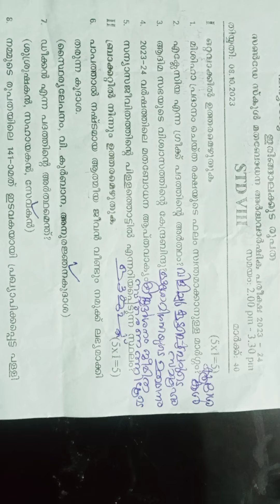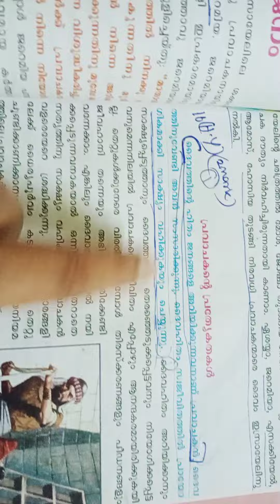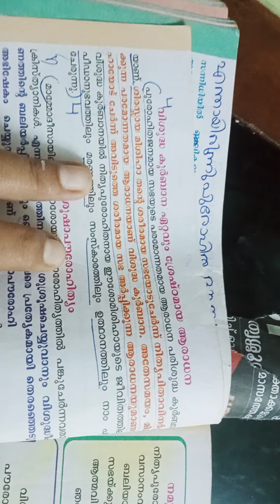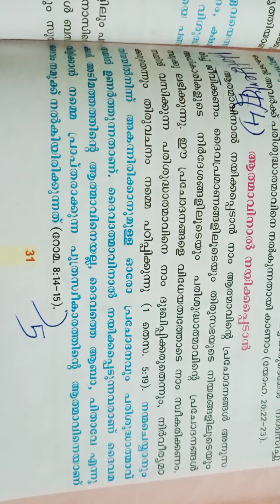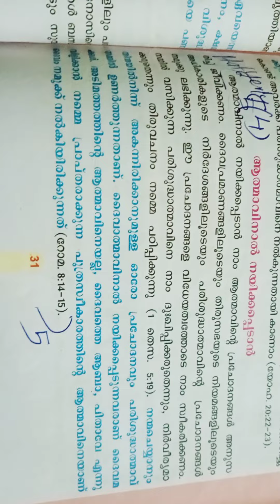class 8 catechism Half yearly exam answers 2023-24